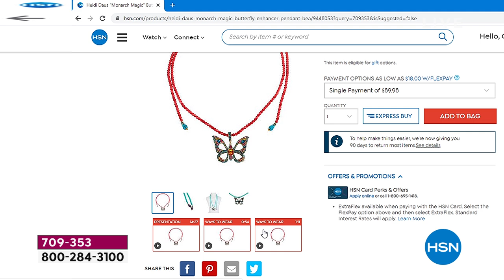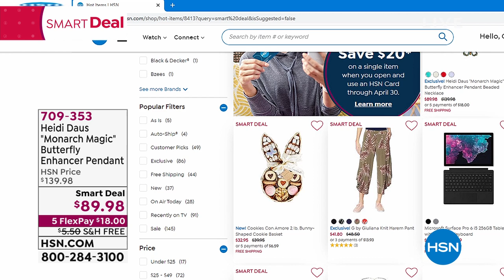HSN | Heidi Daus Jewelry Designs 04.01.2020 - 08 PM